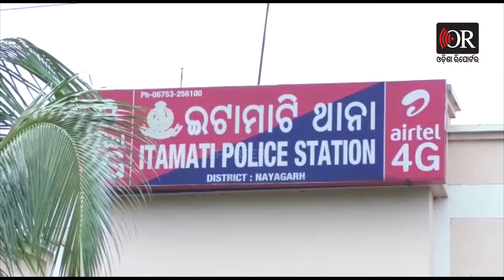ଟଙ୍କା ପାଇଁ ଶିକ୍ଷୟିତ୍ରୀ ପାଲଟିଗଲେ ଶବ ! | Odisha Reporter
ଶିକ୍ଷୟିତ୍ରୀ ଥିଲେ .. ନିଜ ହାତରେ ପିଲାଙ୍କ ଭବିଷ୍ୟତ  ଗଢୁଥିଲେ କିନ୍ତୁ ନିଜ ଭବିଷ୍ୟତ ଗଢ଼ିପାରିଲେନି .. ଏଇ ତ ସାମାନ୍ୟ କେଇଟା ଟଙ୍କା ପାଇଁ ଆଜି ଅଗଣାରେ ପଡ଼ିରହିଛି ପଦ୍ମିନୀଙ୍କ ଶବ .. ଆଦର୍ଶ ବିଦ୍ୟାଳୟର ଆଦର୍ଶ ଶିକ୍ଷୟିତ୍ରୀ ବଳି ପଡିଗଲେ ଯୌତୁକ ଜାଲରେ..  ପାରିବାରିକ କଳହର କରୁଣ ପରିଣତି ଦେଖି ଝିଅକୁ ଜନ୍ମଦେଇଥିବା ମା'ର ଛାତି ଫାଟିଯାଉଛି.. ଟଙ୍କା ପାଇଁ ଝିଅକୁ ପିଟି ପିଟି  ଶାଶୁ ଘର ଲୋକେ ମାରିଦେଇଥିବା ଅଭିଯୋଗ ଆଣିଛନ୍ତି ପଦ୍ମିନୀଙ୍କ ବାପଘର ଲୋକେ ..